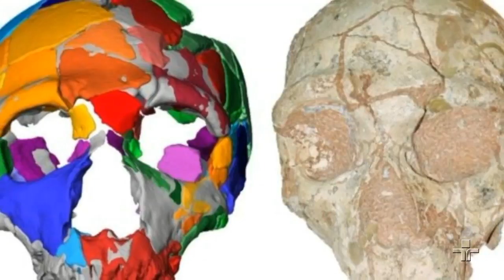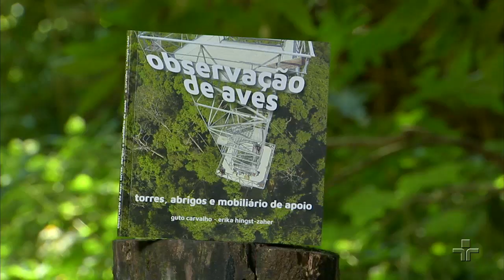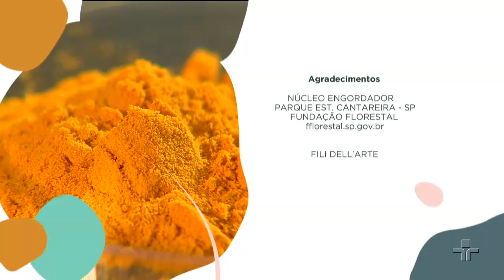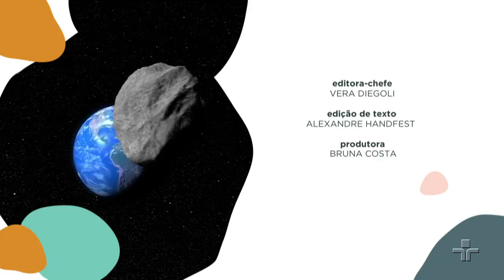Repórter Eco | 14/07/2019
No Repórter Eco, deste domingo, conheça um extrato feito à base do açafrão-da-terra, ou cúrcuma, para ser usado no combate à dengue. Além disso, astrônomos criam sistemas sofisticados para monitorar e até desviar uma eventual ameaça de asteroides e outros corpos celestes do nosso planeta. E ainda, o turismo de observação de aves conquista cada vez mais apaixonados pelos passeios em parques e áreas verdes das cidades.